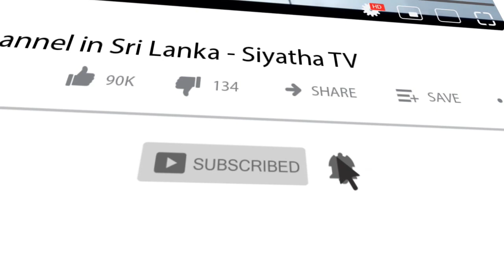Hector Appuhamy | Siyatha Morning Show - 6.55 | @Siyatha TV | 07.07.2020